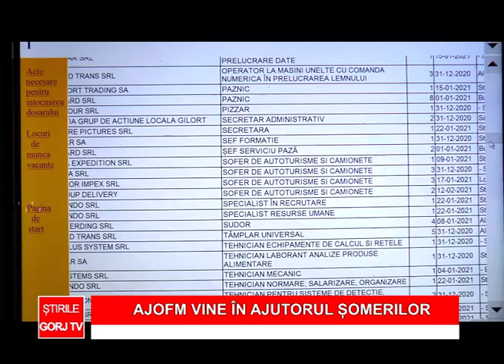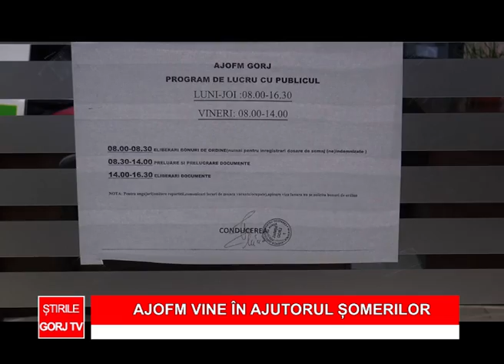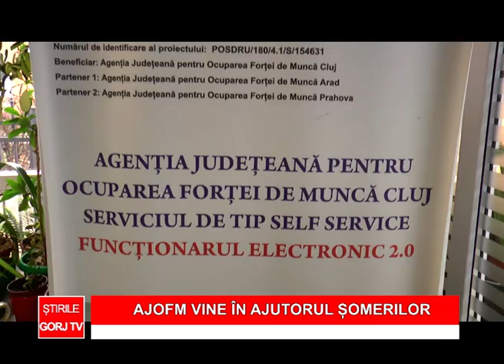AJOFM VINE IN AJUTORUL SOMERILOR